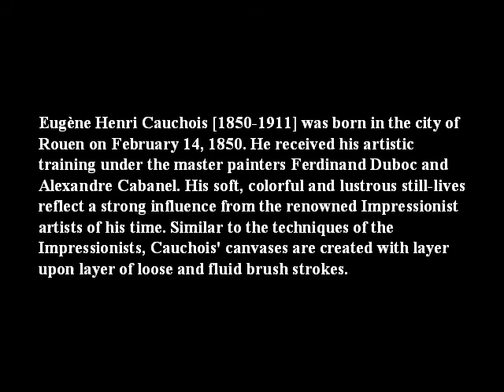EUGENE HENRI CAUCHOIS 1850 1911 FRENCH PAINTER A C